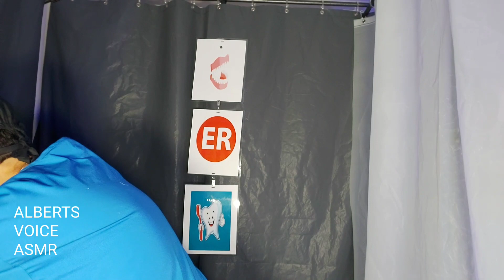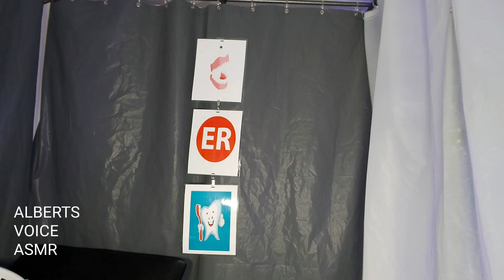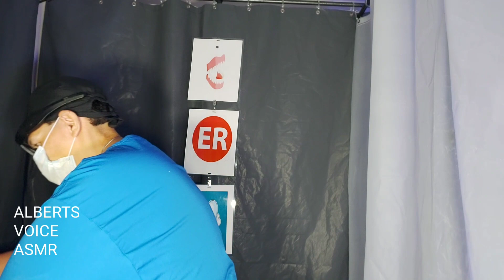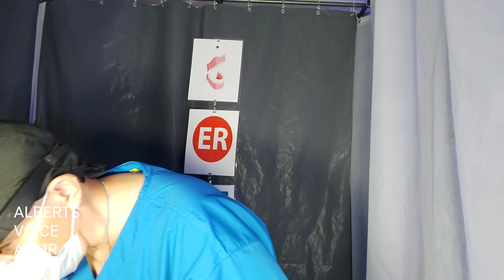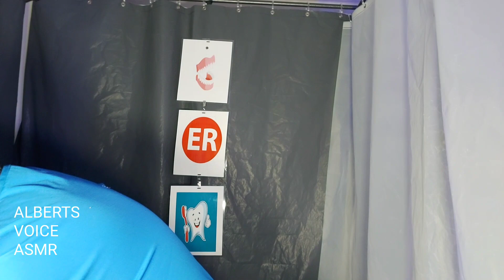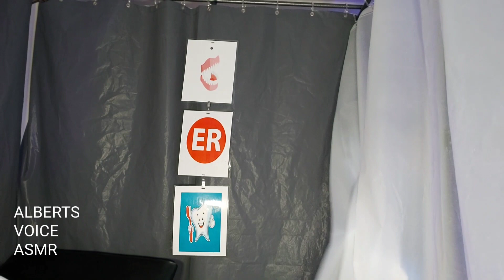Cranial Nerves Exam | ASMR